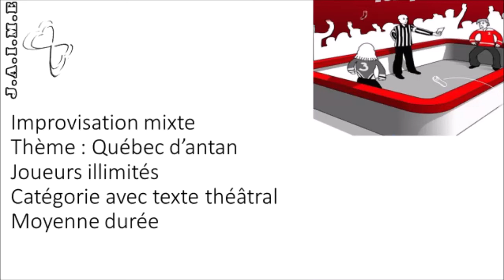Improvisation ayant comme thème: Québec d'antan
catégorie avec texte théâtral avec  Marie-Ève Bouchard et Jean-François Chabot